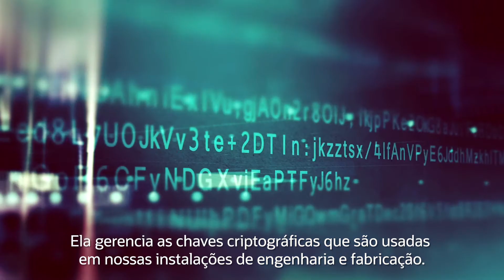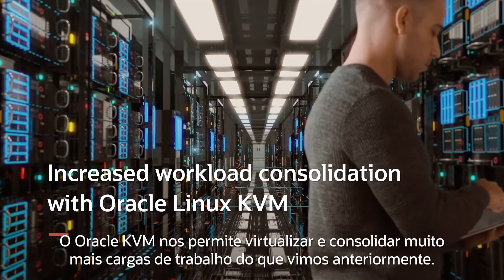A equipe de serviços criptográficos da Cisco reduz o custo de virtualização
Saiba como a equipe de serviços criptográficos da Cisco reduziu seu custo de virtualização, aumentou seu tempo de atividade usando o patching Ksplice live, aumentou o desempenho e simplificou o suporte mudando para o Oracle Linux KVM e o Virtualization Manager.

A Oracle possui uma plataforma completa de soluções em nuvem corporativa e gerenciamento de dados. Para saber mais, acesse